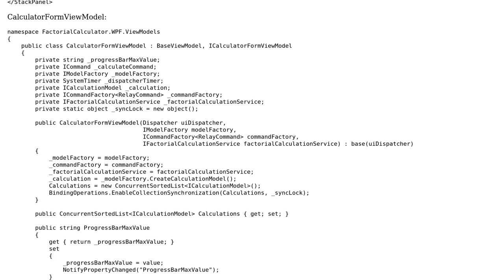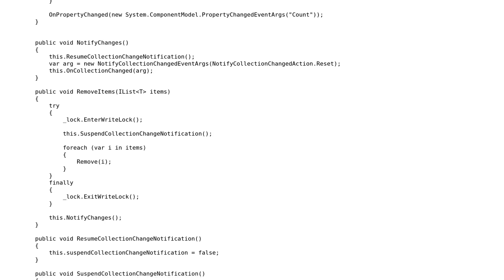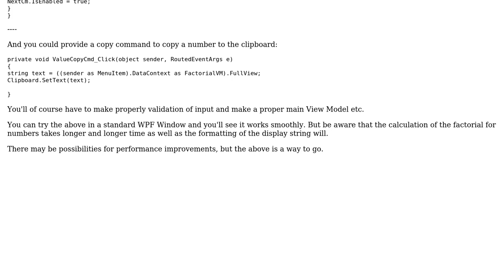Code Review: Factorial calculation UI freezes on loading many items in ListBox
With thanks & praise to God, and with thanks to the many people who have made this project possible! You are responsible for your own actions.